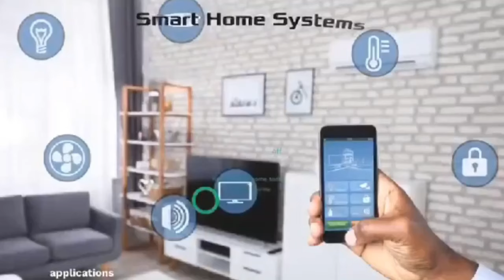Nana Aba Anamoah has talent of pimping + Henry Fitz & Serwaa Amihere